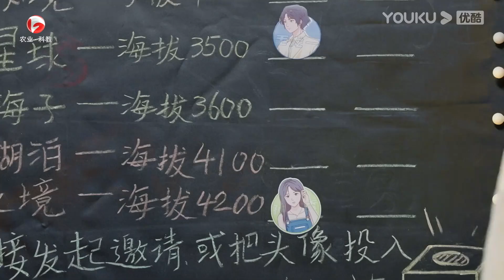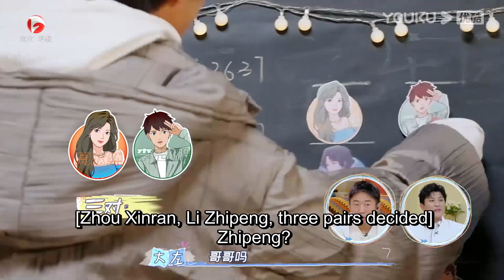ENGSUB 震惊！小吴竟意外拒绝毛毛邀约？女六竟神秘出现？| 怦然心动20岁 第二季 | 金晨/李希侃/苏晓彤/萧敬腾/杨迪/朱强/大左 | 优酷综艺 YOUKU SHOW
嘉宾：金晨/李希侃/苏晓彤/萧敬腾/杨迪/朱强/大左

00:00 加入优酷综艺会员，正片提前34小时抢先看
00:30 Join YOUKU SHOW membership to get 34 hrs early access to the full EPs